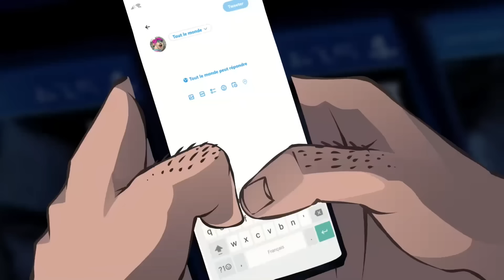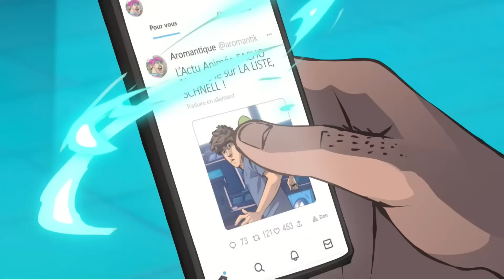Un TRANS m'empêche de jouer à HOGWARTS LEGACY, ça tourne mal !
Si la vidéo vous a plu, n'hésitez pas à partager la vidéo, à la commenter, à la liker... J'ai passé TELLEMENT de temps dessus, l'avenir de la chaîne dépend de vous ! Merci beaucoup et bon visionnage !

J'ai réalisé certains décors en m'aidant de Midjourney. Ca m'a demandé énormément de travail de retouches / corrections / dessin par-dessus mais ça m'a fourni de super bases pour avancer bien plus vite que d'habitude. N'hésitez pas à me dire si ça vous intéresse que je vous montre comment je fais à travers une prochaine vidéo !